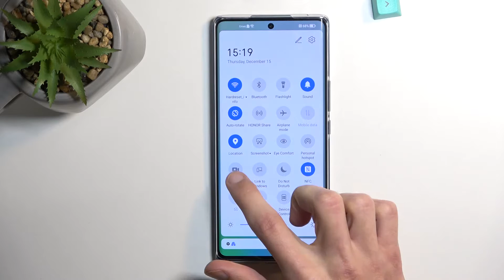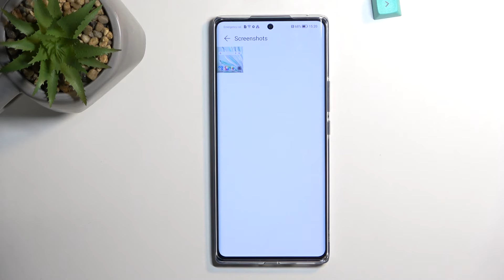How to Start Screen Recording on HONOR 70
HONOR 70 Record Screen:
Are you looking to start screen recording on your HONOR 70 smartphone? Look no further! In this video, we'll show you the simple steps you can follow to start screen recording on your HONOR 70. Find the built-in Android screen recorder and check the instructions on how to use it. he recorded video will be saved in your phone's gallery.

How to record screen in HONOR 70? How to use screen recorder on HONOR 70?